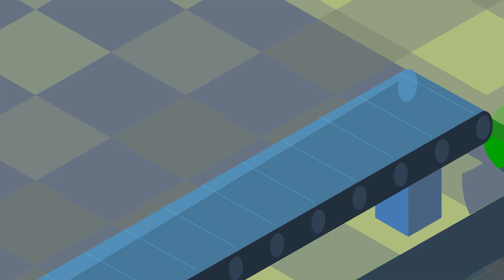Hyperledger Composer, Cello, Explorer Explainer Video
Hyperledger hosts and incubates multiple technology projects, all advancing business blockchain frameworks and modules through open source collaboration.

This explainer video walks through three tools, Hyperledger Composer, Cello and Explorer.